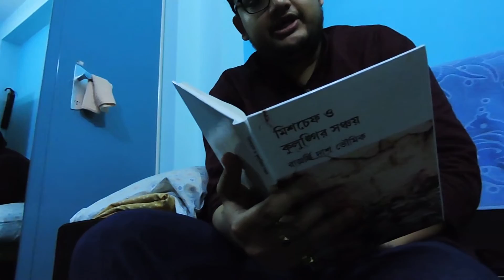Rajarshi Das Bhowmik reading from his latest book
an intimate book launch: Rajarshi Das Bhowmik, is one most powerful poets started writing after 2000 he is a short story writer as well. he reads from his latest book Meatsafe Ar Kulungir Sonchoy (2017)